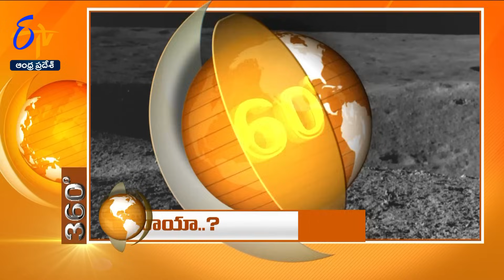7-30 AM | 20th September 2023 | ETV 360 | News Headlines| ETV Andhra Pradesh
7-30 AM | 20th September 2023  | ETV 360 | News Headlines| ETV Andhra Pradesh

20th September 2023 | 7-30 AM | ETV 360 | News Headlines | ETV Andhra Pradesh